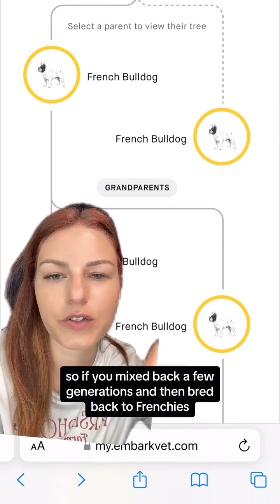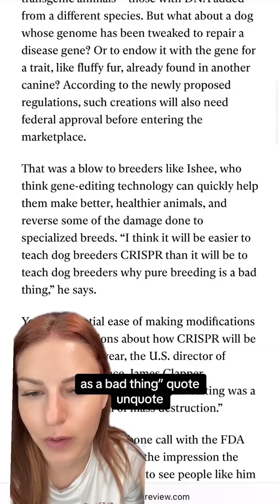Controversial take: fluffy frenchies as purebred vs mixbreed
The truth is - it’s likely both. Recessive genes inbred, outmixing several generations past, and CRISPR technology likely explain the recent fluffy or hairless frenchies.
Another side of the coin is could we use this to improve the breed? What if we manipulated genes around hypoplastic tracheas or stenotic nares?